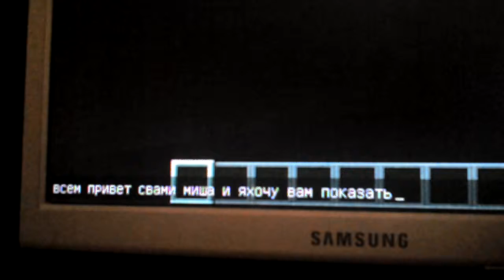Город Миша 19 серия БК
Снята 20 мая 2016 года играйте в sas4 и вы меня найдете меня там звать Misha Li